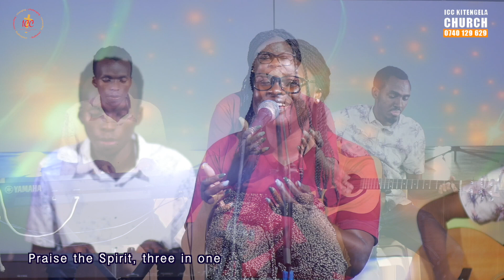Prayer & Devotion | The Cross signifies healing | 13th April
Welcome to our Prayer and Devotion. This week's focus is on the Significance of the cross(Prt 2).